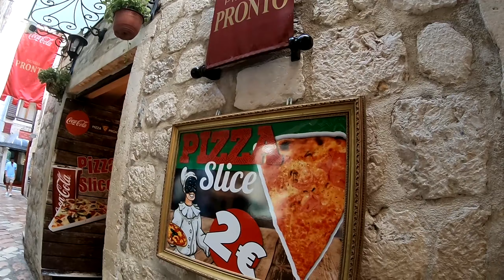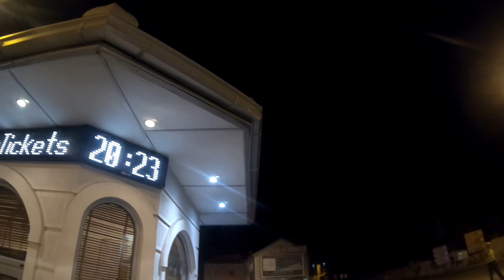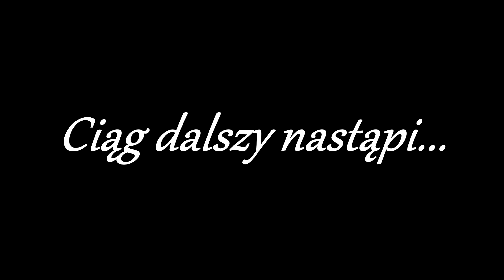Czarnogóra - Kotor i Park Narodowy Lovcen | Chorwacja 2018 #15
Muzyka:
Milky Chance - Stolen Dance
Radical Face - Welcome Home, Son